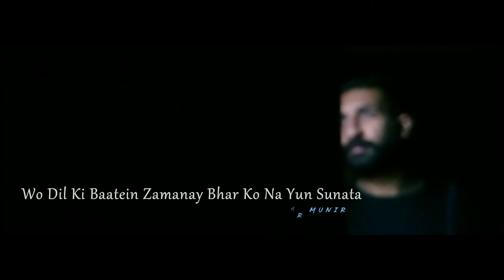Heart touching Sad Poetry -Dil ki batein wo duniya ko yun na sunata - Badar Munnir - Ahsen Shakeel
Heart touching Sad Poetry -Dil ki batein wo duniya ko yun na sunata
Poet    Badar Munnir
Voice   Ahsen Shakeel
Post     Kamran Anwar